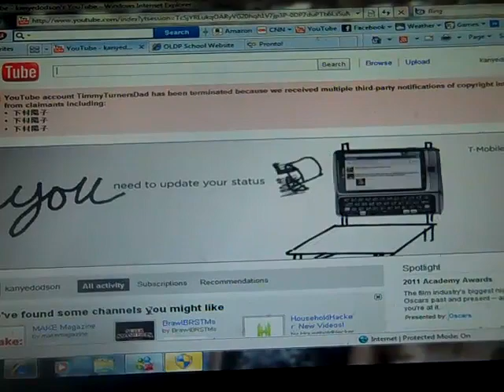TimmyTurnersDad is GONE!!! :.\